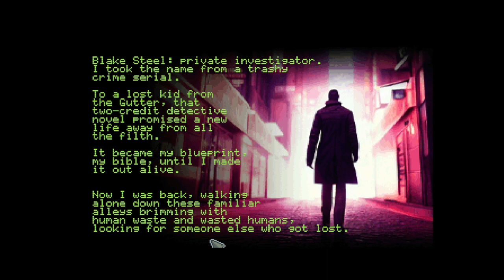Amiga Game Neon Noir Shortplay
Alex

Amiga 500
retro games